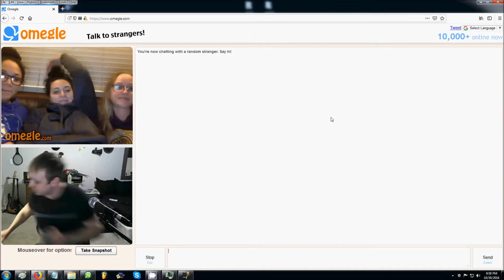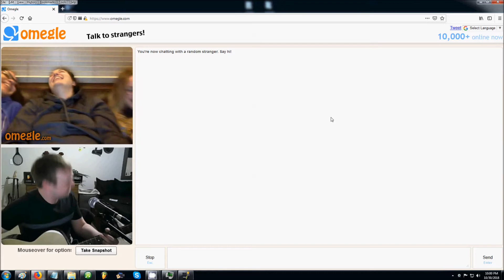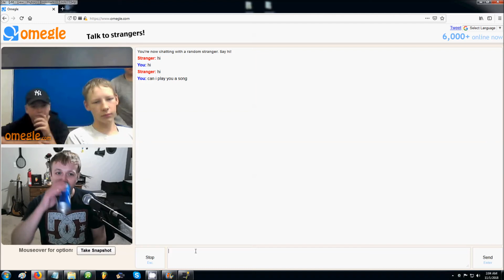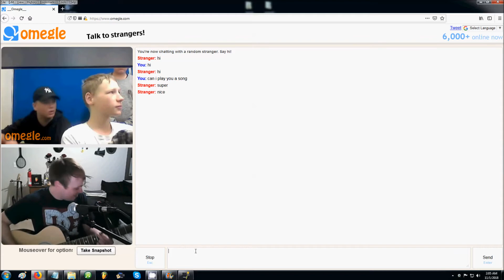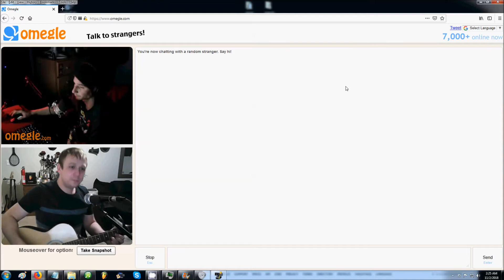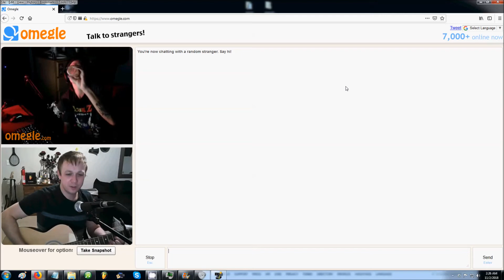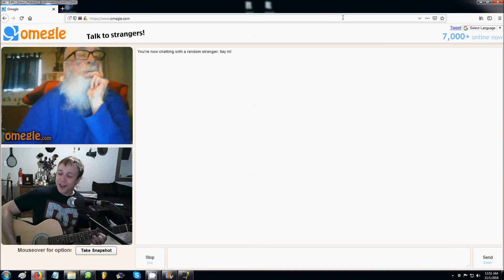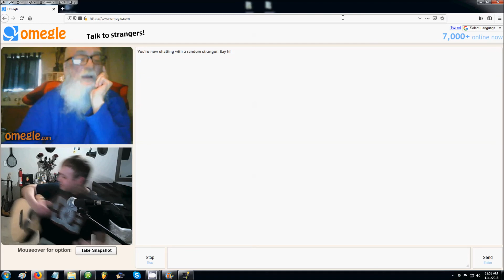Omegle - Drinking with Strangers - Take 14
Me singing Tom Petty to strangers on Omegle.